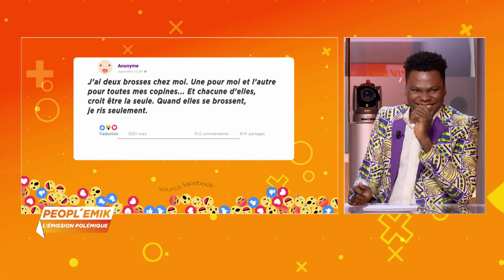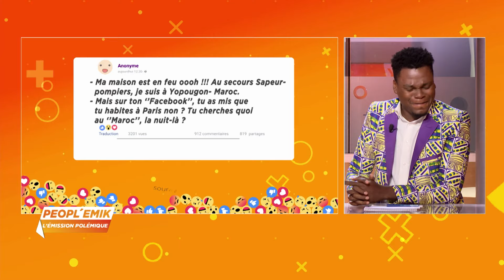PEOPL'EMIK du 17 Novembre 2020 | Janine Kleen parle à ses devancières dans le coupé-décalé.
PEOPLE'MIK est une quotidienne au cours de laquelle l’animateur et ses chroniqueurs font réagir invités, téléspectateurs et internautes sur des sujets d’ordre culturel. Deux sujets traités par émission.